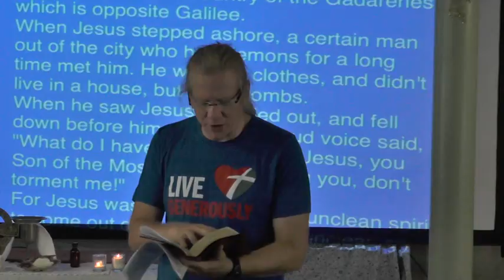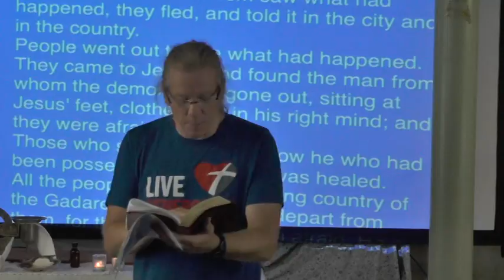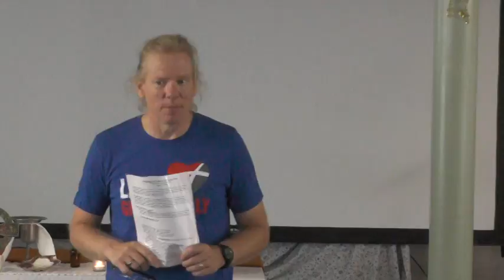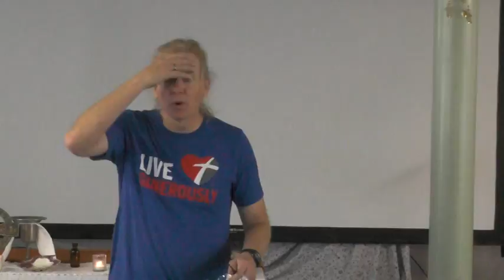discipleship week2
Discipleship Week 2
Releasing our Hurts
Forgiving Others
Matt 6:12-15